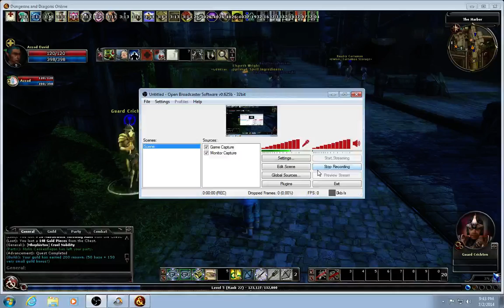DDO Playthrough Azzad 0043 Redfang the Unruled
EXTERMINATE